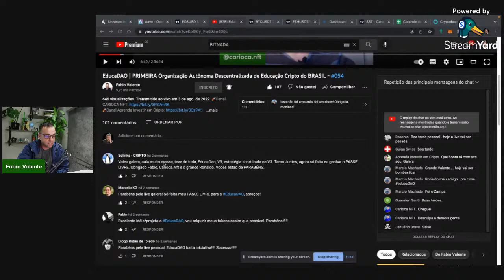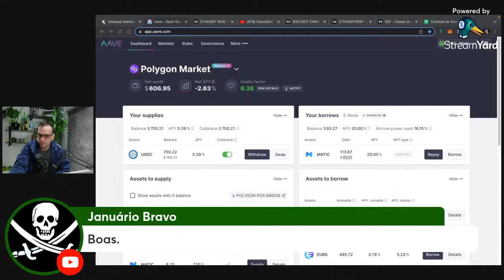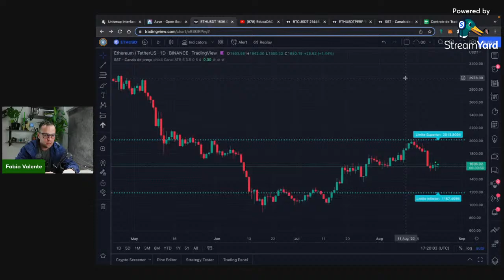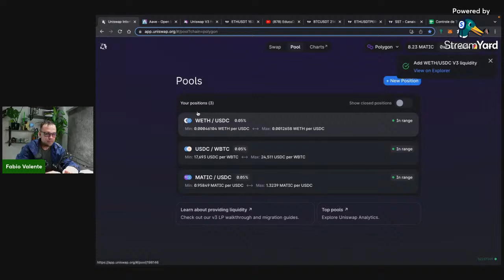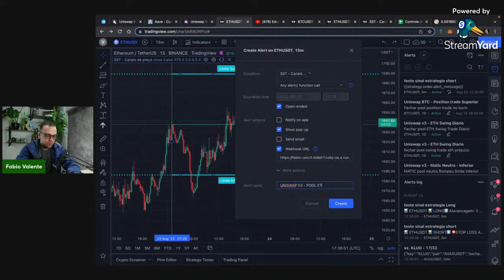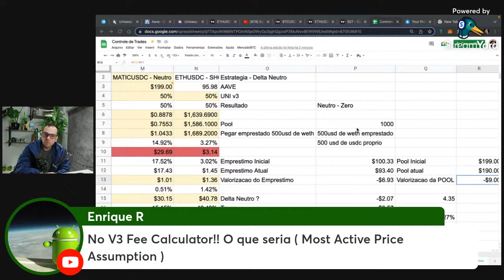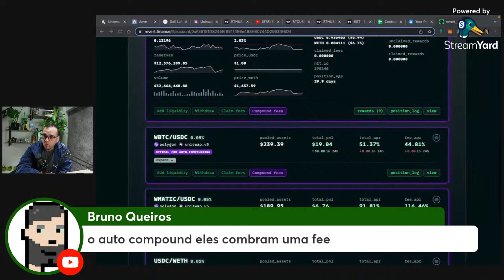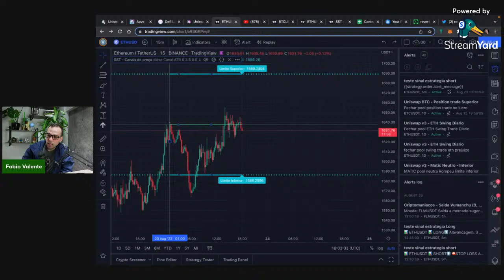Abrindo uma pool em short na Uniswap v3 na prática #060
Meu nome é Fábio Valente e minha jornada com o trade começou em 2017, quando conheci o Bitcoin e esse incrível mundo da análise técnica.
No começo pensei que o trade era fácil, até que tomei meus primeiros tombos. De lá pra cá estudei, pratiquei e aprendi muito com meus erros e acertos. Hoje em dia me dedico a ensinar algumas das ferramentas que aprendi para melhorar minha performance, como por exemplo, como desenvolver indicadores e estratégias no Tradingview e algumas das técnicas de backtest que aprendi e utilizo
Me considero um trader sistemático, opero com base em trading systems que passam nos meus critérios de teste. Não sou guru ou adivinho e não tenho ideia de qual lado o mercado vai estar amanhã, mas utilizo a estatística e a probabilidade a meu favor.
Espero que eu possa aportar, nem que seja um grãozinho, no seu aprendizado.